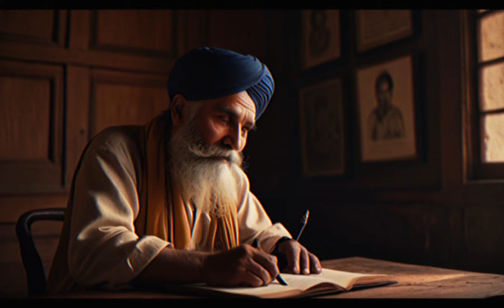ਕੁਝ ਸਿੱਖ ਲੀਡਰਾਂ ਨੇ ਅੰਗਰੇਜ਼ਾਂ ਦਾ ਦਿੱਤਾ ਸੀ ਸਾਥ ਕੀ ਨਵੀਂ ਦੀਵਾਰ ਨਾ ਬਣਾਈ ਜਾਵੇ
ਕੁਝ ਸਿੱਖ ਲੀਡਰਾਂ ਨੇ ਅੰਗਰੇਜ਼ਾਂ ਦਾ ਦਿੱਤਾ ਸੀ ਸਾਥ ਕੀ ਨਵੀਂ ਦੀਵਾਰ ਨਾ ਬਣਾਈ ਜਾਵੇ | history of  rakab ganj sahib
ਦੋਸਤੋ, ਸਾਡੇ ਚੈਨਲ @informationworld ਵਿੱਚ ਤੁਹਾਡਾ ਸੁਆਗਤ ਹੈ, ਇੱਥੇ ਤੁਹਾਨੂੰ ਇਤਿਹਾਸਕ ਗਿਆਨ ਮਿਲੇਗਾ ਜੋ ਤੁਹਾਡੇ ਗਿਆਨ ਵਿੱਚ ਹੋਰ ਵਾਧਾ ਕਰੇਗਾ। ਇਸ ਚੈਨਲ ਦੇ ਰਾਂਹੀ ਤੁਸੀਂ ਆਪਣੇ ਵਿਰਸੇ ਵਾਰੇ ,ਪੰਜਾਬ ਅਤੇ ਸਿੱਖ ਇਤਿਹਾਸ ਬਾਰੇ ਜਾਣ ਸਕੋਗੇ ਅਤੇ ਮਾਣ ਕਰੋਗੇ ਕਿ ਅਸੀਂ ਪੰਜਾਬੀ ਹਨ , ਗੁਰੂ ਦੇ ਸਿੱਖ ਹਾਂ |

Sikh itihas, sikh history, maharaja ranjeet singh,
Anandpur sahib history, nanak mata history, shri hemkunt sahib history, gurbani, guruamardas ji history, joda sahib history